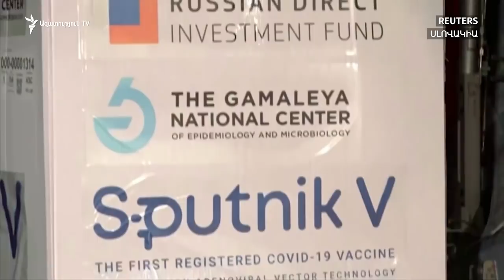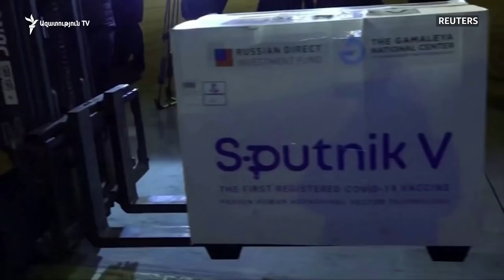Աշխարհն այսօր 12.03.2021